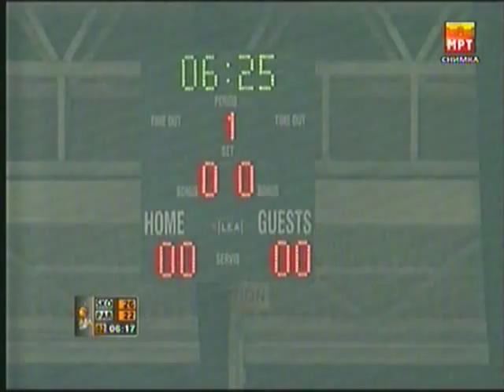MZT Skopje - Partizan mt:s Full match 66 - 64 16.03.2013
Vtora, treta i 4/4  od natprevarot  MZT-Partizan, odigran na 16 Mart 2013 vo sala Boris Trajkovski.
Mzt pobedi so rezultat 66 : 64.

 Igokea
 Crvena zvezda Telekom
  Radnički
 Budućnost VOLI
  Partizan mt:s
 Cedevita
 Union Olimpija
 MZT Skopje Aerodrom
 Cibona
  Široki WWin
  Krka
  Szolnoki Olaj
  Zadar
  Split

KK MZT Skopje AerodromSkopje

BC MZT Skopje was found in 1966 under the name KK Skopje. In 1984, the factory MZT (Metalski Zavod Tito) completely took the club under their wing, building the new arena Jane Sandanski in Aerodrom. In 1986 KK Skopje, under the new name MZT Skopje and the leadership of the legendary coach Lazar Lecic, reached the Yugoslav First league where they competed for two seasons. After the independence of Macedonia, MZT Skopje immediately became one of the leading basketball clubs in the country. In the mid 90's MZT Skopje had a few successful runs on the European field, the most memorable being the 1996/1997 season when the team played in the Saporta Cup. Playing against teams like Real Madrid, Benfica, Ratiopharm etc, MZT Skopje managed to make to the 1/8 finals, without losing any sigle game at home. In the Macedonian League, during the late 90's, MZT Skopje had a few tries to get to the championship trophy, playing in the Play-Off finals 7 times, and also won 4 Macedonian Cups during that period. In 2012 KK MZT Skopje created a team which became a favorite for winning the first title since its existence. Before the start of the season, an agreement had been reached on participation in ABA League for the season 2012/2013. On May 2, 2012, for the first time in history, MZT Skopje won a championship, playing in the finals against Feni Industries and beating them with the score 4-1. MZT Skopje also won the National cup in 2012.

Trophy Case

Macedonian National Championship:

2012

Macedonian National Cup:

1996, 1997, 1999, 2000, 2012

#  Name  Position  Height  Date of Birth  Nationality  Team Status
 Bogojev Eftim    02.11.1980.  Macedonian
 Otašević Nikola  Guard  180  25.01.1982.  Serbian
4  Stojanovski Ognen  Guard  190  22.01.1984.  Macedonian
7  Grncarov Toni  Guard  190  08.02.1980.  Macedonian
8  Popovski Turanjanin Stefan    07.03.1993.  Macedonian
10  Stojanovski Damjan  Shooting Guard  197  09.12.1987.  Macedonian
11  Gečevski Todor  Center  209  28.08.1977.  Macedonian
13  Nikolovski Kiril  Power Forward  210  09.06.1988.  Macedonian
15  Čekovski Gjorgi  Power Forward  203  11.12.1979.  Macedonian
19  Nikolić Uroš  Power Forward  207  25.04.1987.  Serbian
24  Markovski Gorjan  Shooting Guard  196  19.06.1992.  Macedonian
32  Bakić Boris  Guard  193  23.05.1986.  Montenegrin
34  Davis Cade  Shooting Guard  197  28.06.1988.  American
 Aleš Pipan  Coach

 Gordić Nemanja  Guard  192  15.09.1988.  BiH
 Lauvergne Joffrey Stephane    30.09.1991.  French
8  Milutinov Nikola    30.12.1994.  Serbian
9  Westermann Leo Joseph Paul  Forward  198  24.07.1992.  French
11  Lučić Vladimir  Forward  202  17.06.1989.  Serbian
12  Milosavljević Dragan  Forward  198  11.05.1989.  Serbian
13  Bogdanović Bogdan  Shooting Guard  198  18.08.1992.  Serbian
14  Gagić Đorđe  Center  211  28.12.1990.  Serbian
15  Čekovsky Michal  Power Forward  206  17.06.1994.  Slovakian
22  Čakarević Marko  Forward  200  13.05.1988.  Serbian
31  Đekić Branislav  Power Forward  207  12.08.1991.  Serbian
32  Gordon Drew Edward  Power Forward  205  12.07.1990.  American
44  Bertans Davis  Forward  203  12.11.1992.  Lativan
51  Musli Dejan  Center  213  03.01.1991.  Serbian
 Duško Vujošević  Coach